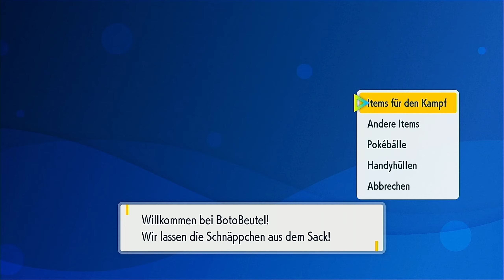Pokemon Purpur Part 102: Die Top 4 und Jo ist der Champ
Ich verabrede mich mit Levy in der Mensa und auf einmal kommt Jo mit den Top 4 an. Ich erfahre, dass er der Champ der Blaubeerakademie ist. Er hat sich verändert und möchte der stärkste Trainer sein.